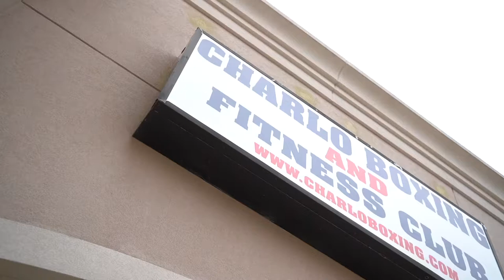Charlo Boxing & Fitness New Era Epoxy Flake Flooring System Installation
Businesses use us for one reason and one reason only….. We produce RESULTS!

It doesn’t matter which industry you are from, we have a way to help local businesses, struggling or not, get to the next level.

What makes us different from any other agency is we  follow industry trends meaning, we are always up to date with the latest marketing phenoms and more.

As impossible as it sounds, your marketing dreams have come true!

You read correctly, a one-stop place for all your digital and non-digital marketing needs.

From web-design to apparel, we have the means to do it all!

From Drone footage to printing business cards, too!

Don’t believe us, just take a look at the monitor!!

It’s really hard to find a company that can specialize in so many areas including, but not limited to:

SEO
Landing Pages
Videography
Photography
Screen Printing
Voiceovers and Audio Engineering

Our Mission
Our mission is simple, provide the best results at a fair price for our clients while helping them make more money and grow their business!